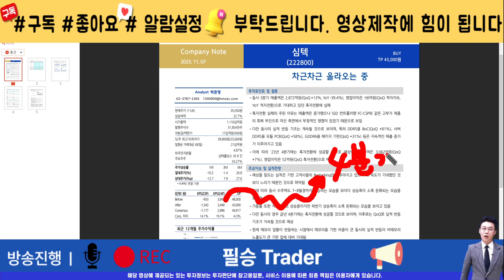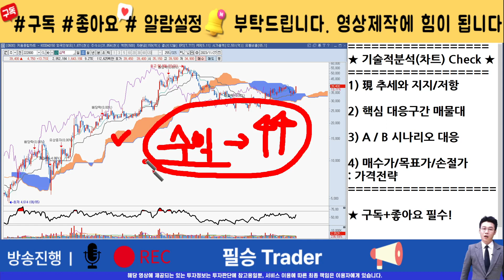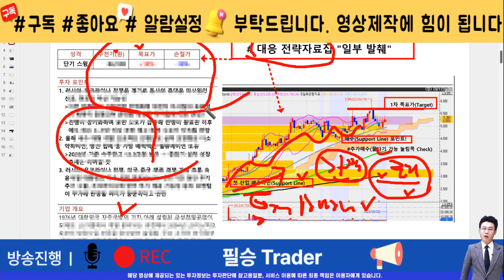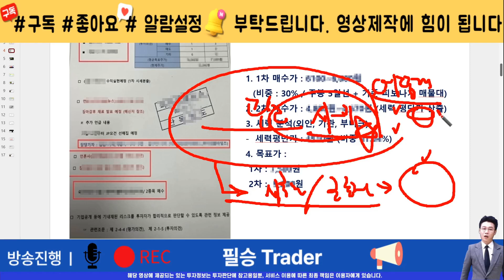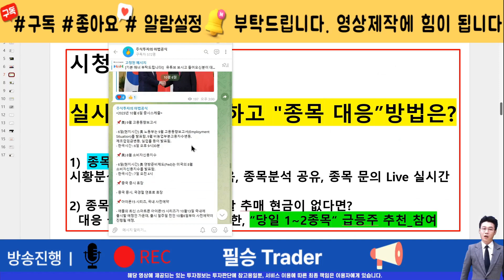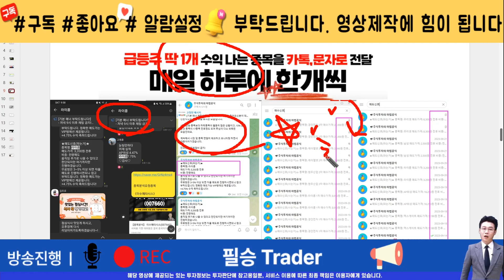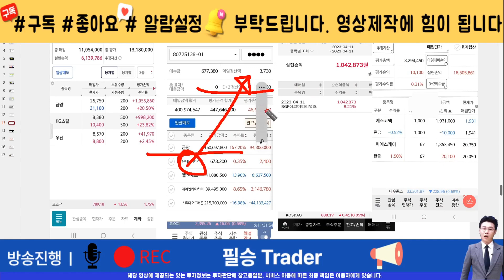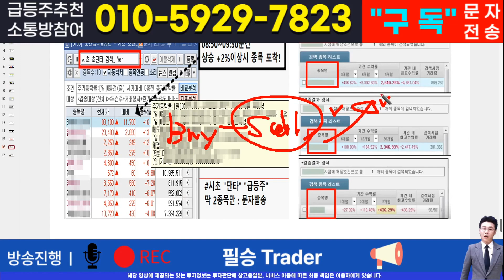[매매전략]심텍투자자라면 반드시 필수 시청! 핵심 매매전략! 이 영상하나로 인생이 바뀝니다.